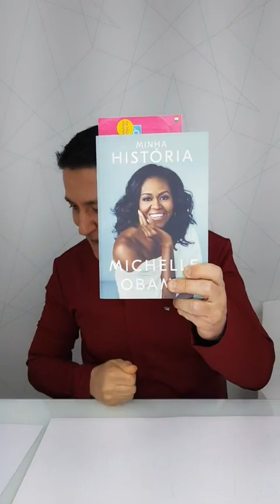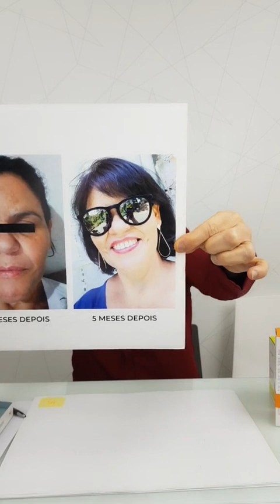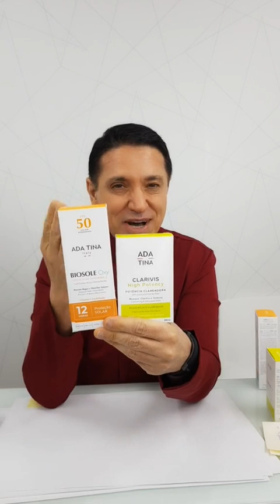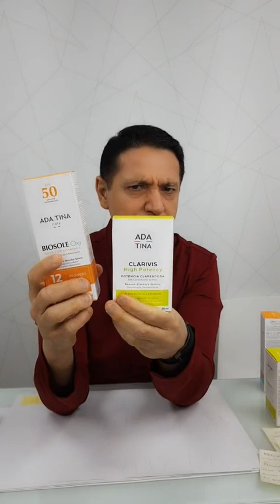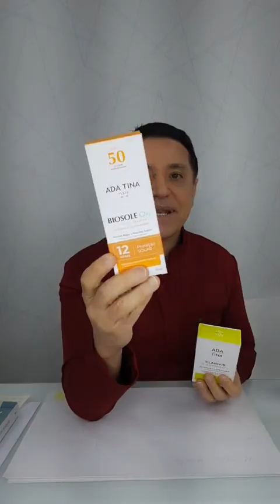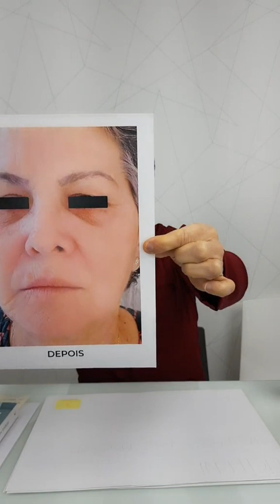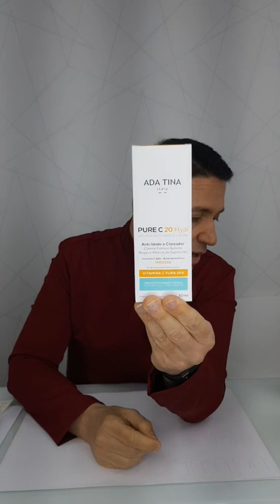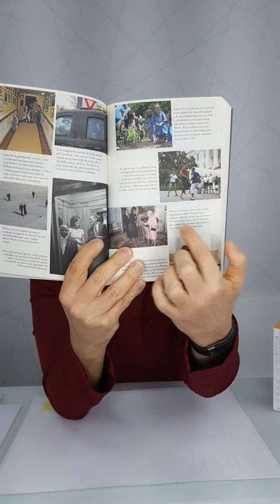LIVE: BLACK FRIDAY DA ADA TINA - Dr. Maurizio Pupo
Envie suas dúvidas sobre cosméticos para o Professor, Farmacêutico e Especialista em Cosmetologia, Dr. Maurizio Pupo, acompanhe nosso canal e saiba mais sobre esse assunto!